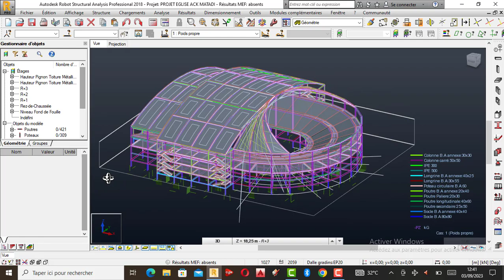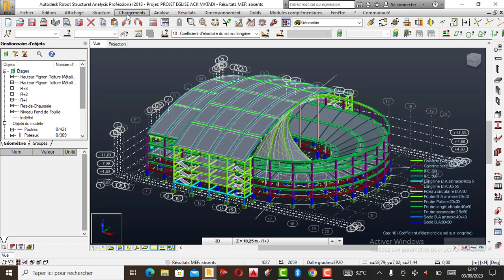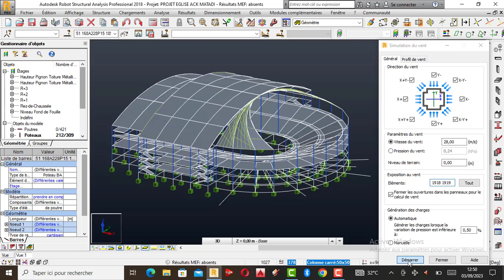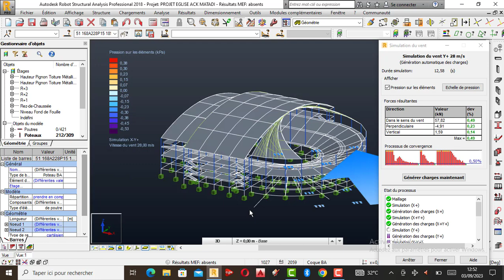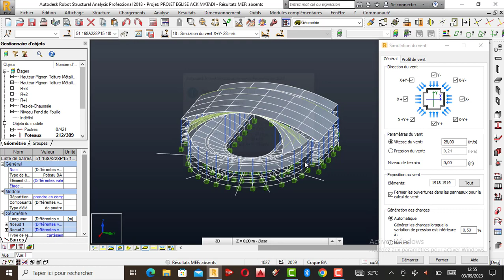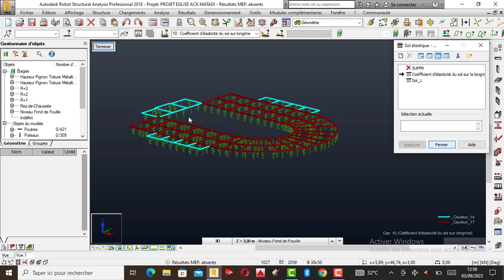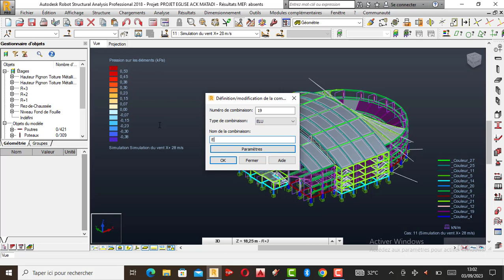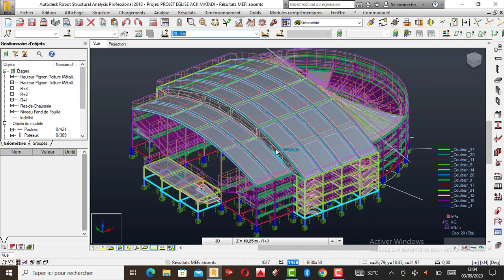🚨TUTO-RSA : Projet d'une ÉGLISE | SIMULATION DU VENT, C. D'ÉLASTICITÉ DU S ET COMBINAISON Partie 10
🚨TUTO-RSA : Projet d'une ÉGLISE | SIMULATION DU VENT, COEFFICIENT D'ÉLASTICITÉ DU SOL ET COMBINAISON  Partie 10